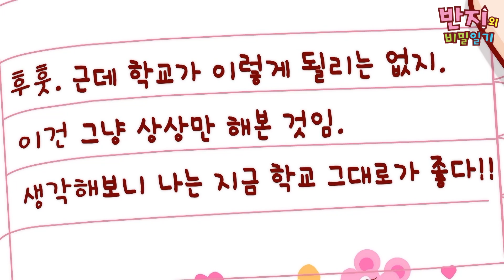[반지의 비밀일기 1] 이상하지만 꿈이 넘치는 반지네 학교! | 스트로베리 학교는 어떤 학교일까? | 반지의비밀일기 | funny cartoon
반지네 귀엽고 상큼한 스트로베리 학교 파헤치기!
00:03 보정보정해
11:33 엄마가 학교간다
23:00 헉 학교가 바뀌었다
34:22 세상에서 제일 무서운 선생님